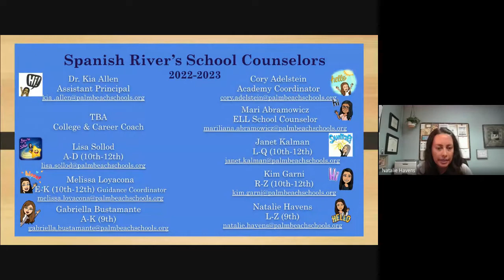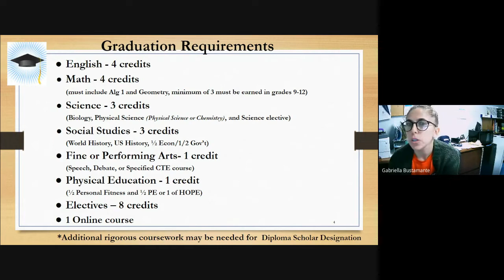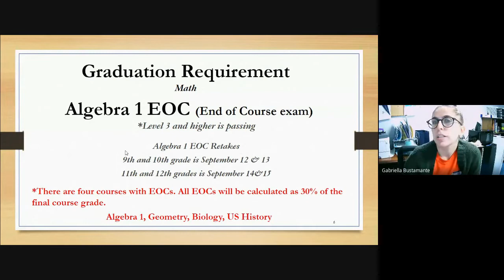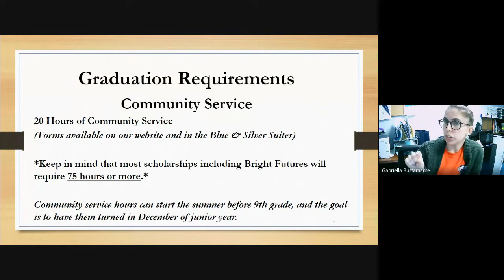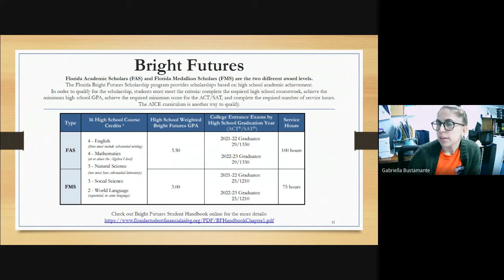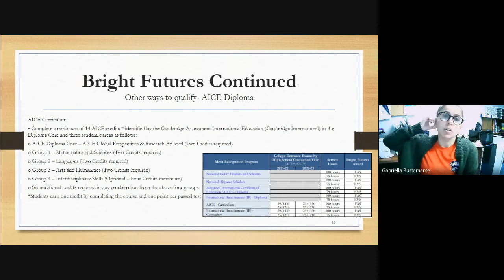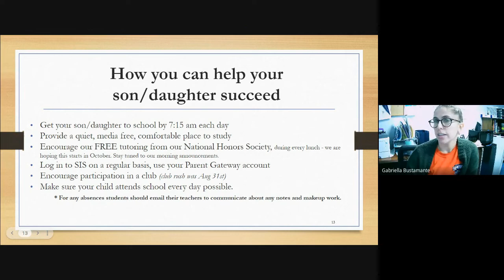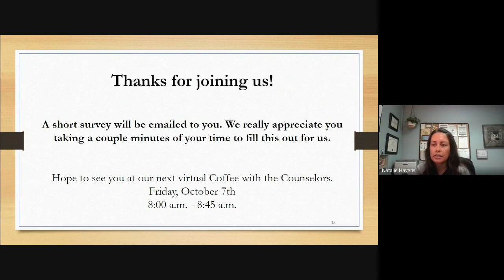Coffee Talk High School 101 September 9, 2022